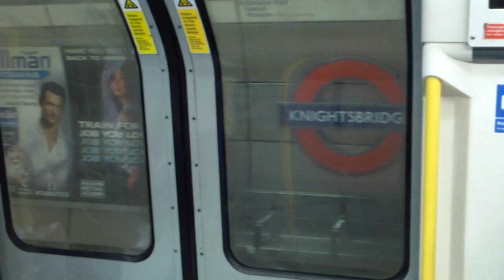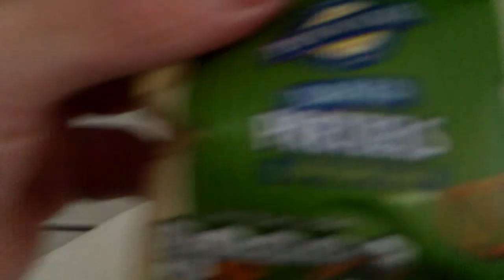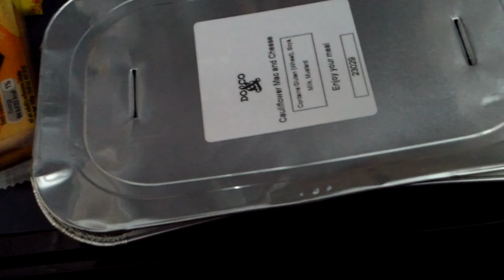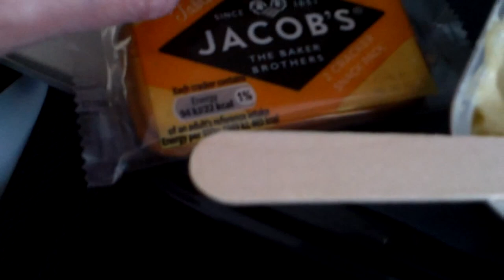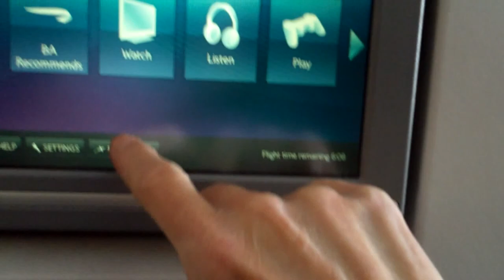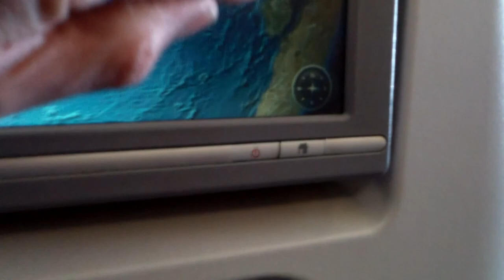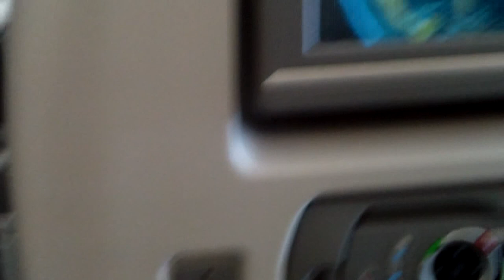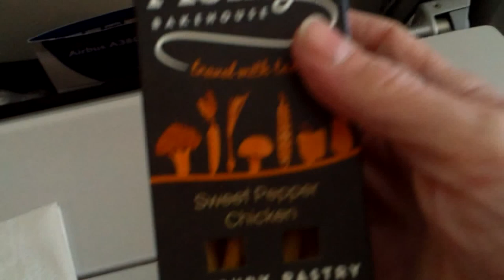Psychic Bob Flies Home to America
Join me as I leave the UK and return to my home in America...